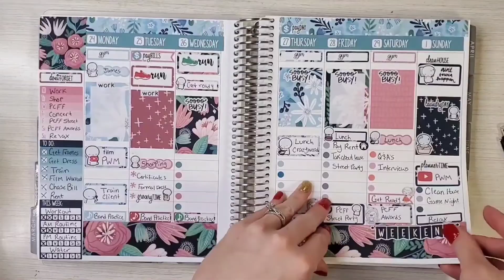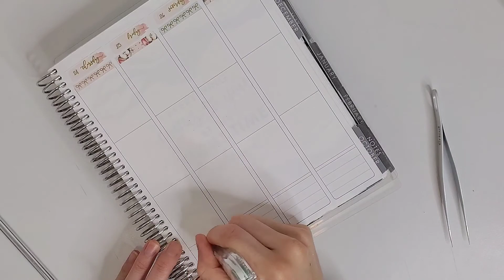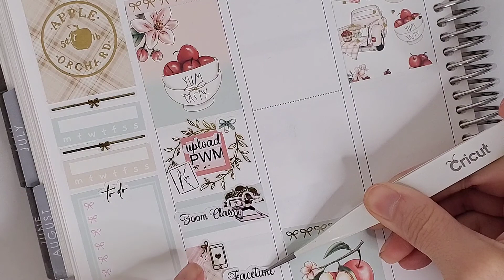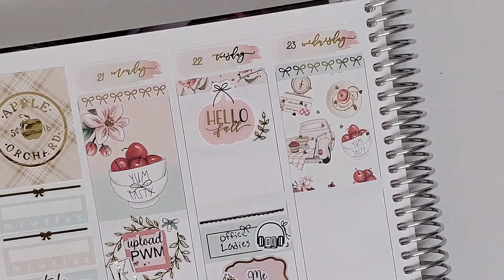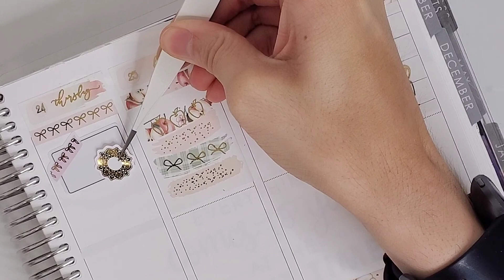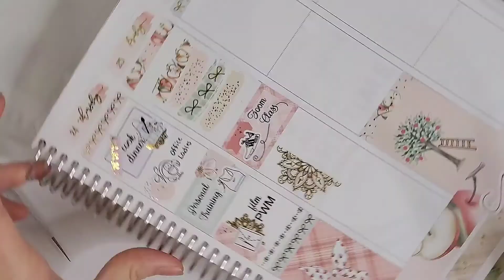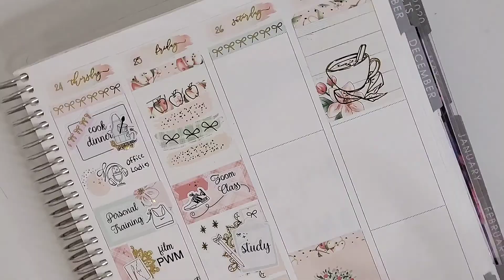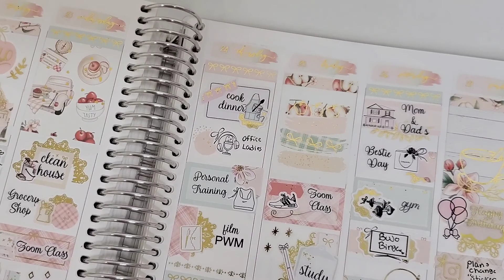Plan With Me September 21-27 | Ft. Simplywatercolorco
Hey everyone! I post new content every Monday, and Wednesday

KIT: Apple Orchard - Simplywatercolorco

[TOOLS FREQUENTLY USED]
♡ Tombow mono hybrid correction tape
♡ Cricut fine tip tweezers
♡ Pilot G2 .07 gel pen
♡ Tul Needle Point gel pen in .07
♡ Sharpie S Gel Pen .05

♡ Moms Etsy shop - boodlesdoodlesdesign